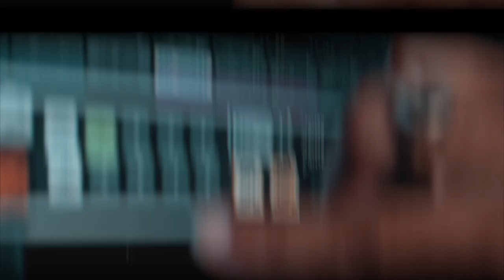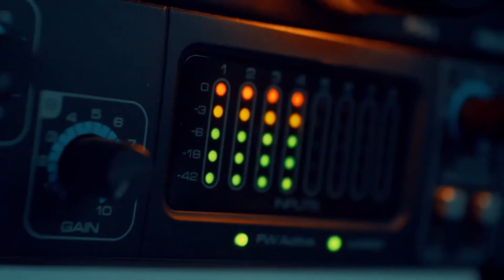AVMP FALL 2024 HCC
AUDIO VIDEO MEDIA PRODUCTION
FALL 2024
HOWARD COMMUNITY COLLEGE
COLUMBIA MARYLAND 2024
SUMMER ENROLLMENT BASH
AUGUST 13th 2024 NOON-2:30PM
STUDIO & LAB TOURS